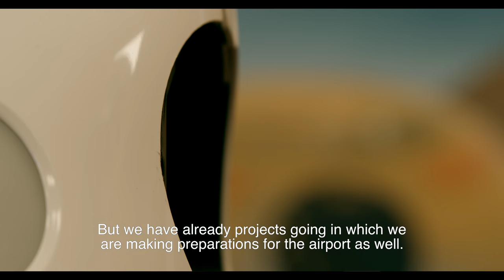Latest New Humanoid Robot - Oliver | By Dada Motion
This is a Belgian press conference where Zorabots is introducing their latest humanoid robot ( Oliver ) with their newest investor Bart Versluys.